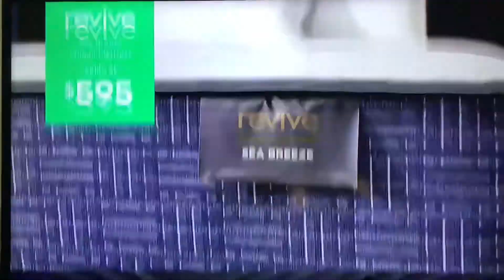KTVU Fox 2 News at 6pm Sunday open August 28, 2022